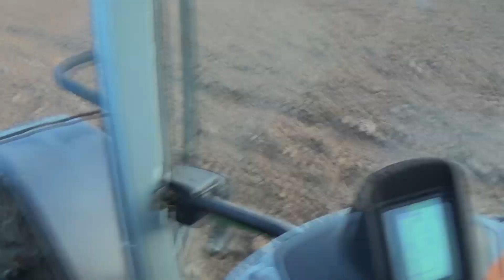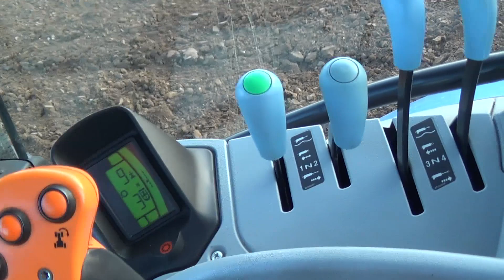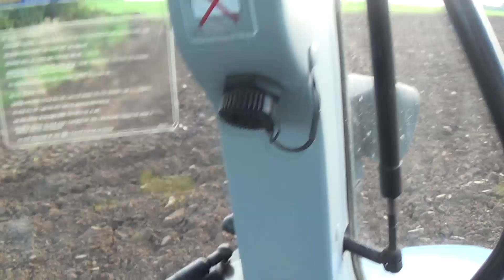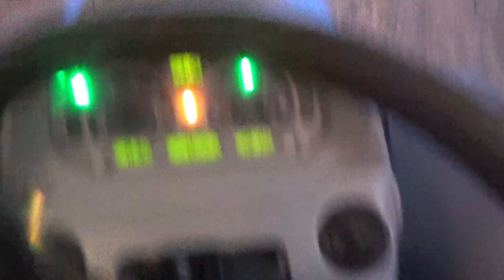Orka Pod Jęczmień | Dlaczego orka? | DJI w akcji | Vlog #35